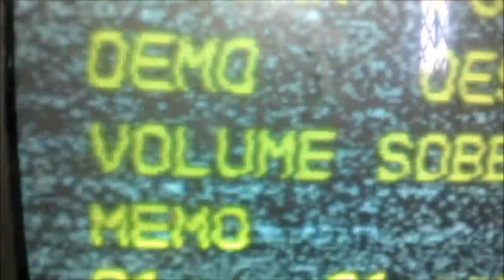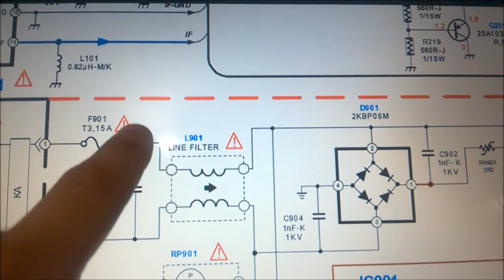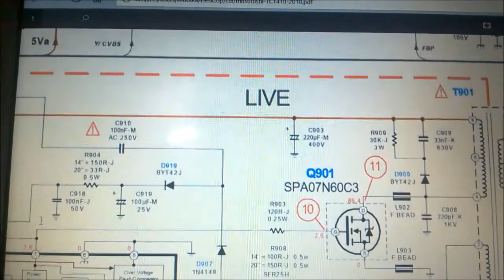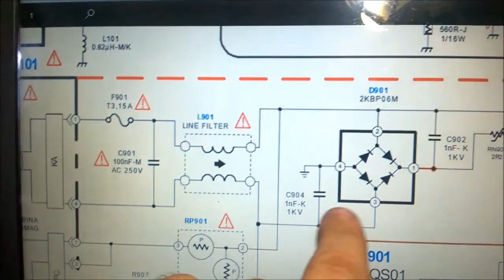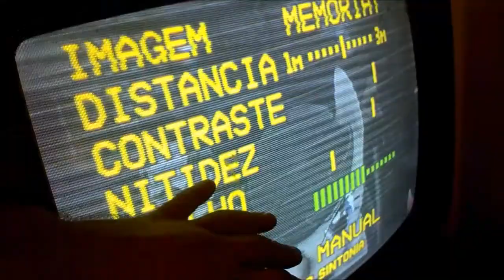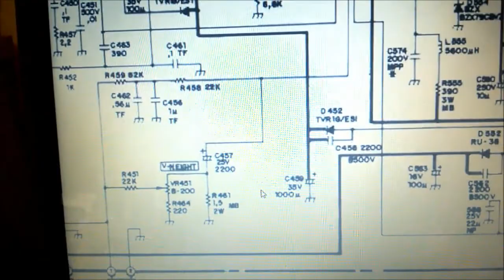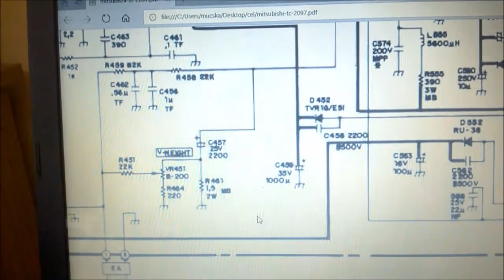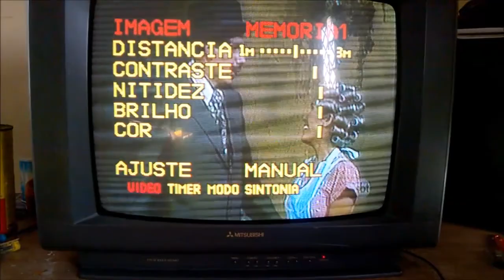Destrua seu Televisor pelo Bem da Ciência parte 2: Retirando Componentes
18/3/18 - ERRATA: TDA4661 faz parte do processamento de cor.

O que acontece se retirarmos ou alterarmos algumas peças de uma televisão? Neste vídeo, pegamos um tv Mitsubishi TC2098 e retiramos a filtragem de linha da fonte, filtragem dos 180V dos RGB, alteração no vertical, entre outros.

Os sintomas que esta TV apresenta, não necessariamente será igual para qualquer outro modelo.